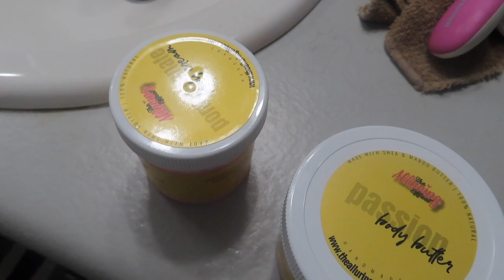WEEKLY VLOG | VDay Dinner + Making Body Butters/Body Creme